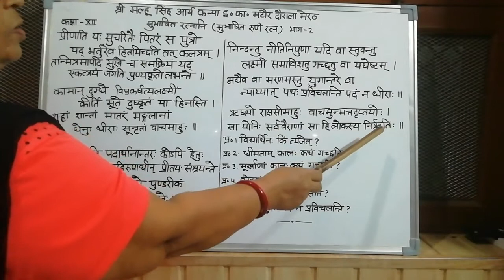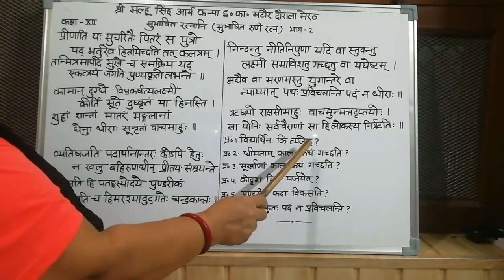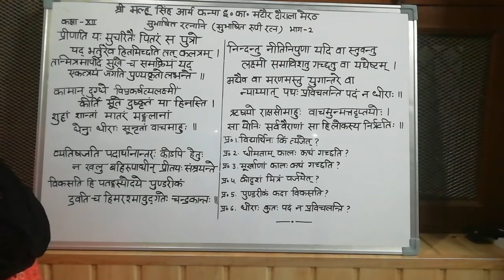संस्कृत दिग्दर्शिका - सुभाषित रत्नानि ( भाग 2)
क्लास - 12 By सुधा अस्थाना